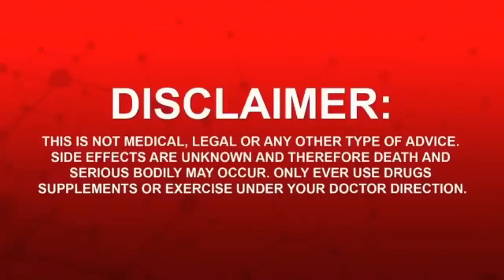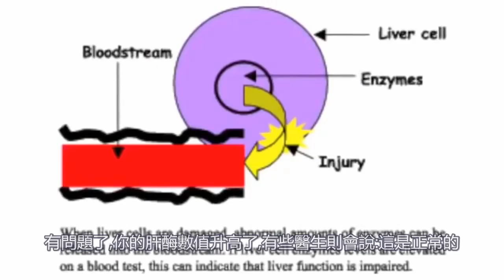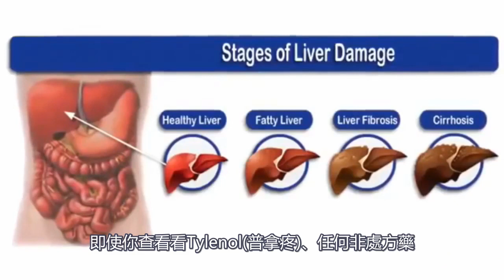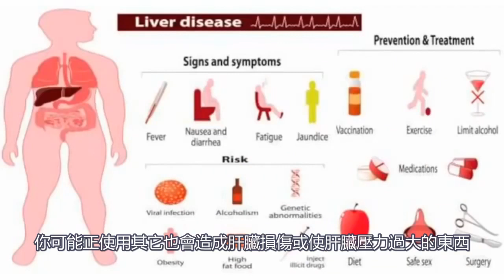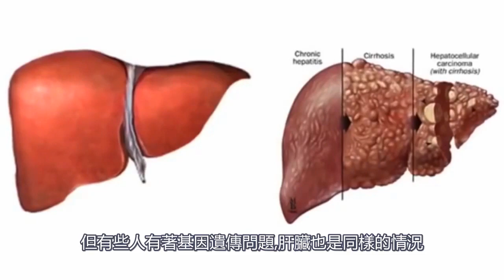談談肝毒性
口服類固醇最讓大家詬病的就是它的肝毒性副作用，口服類固醇對肝的影響非常大，甚至可能造成不可逆的傷害，關於肝毒性的相關一切，請看影片介紹。

本片僅為知識分享及教育用途，不鼓勵使用任何類固醇及藥物！

如對本片有任何疑問，歡迎FB私訊，搜尋：Johnny Chung；歡迎追蹤IG：big_johnny_chung